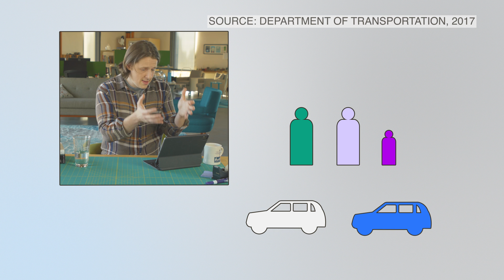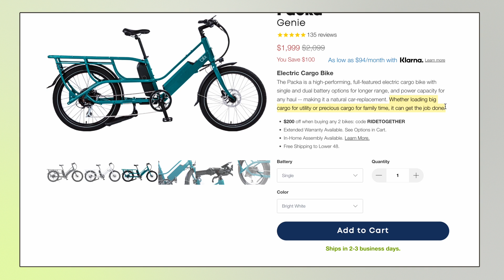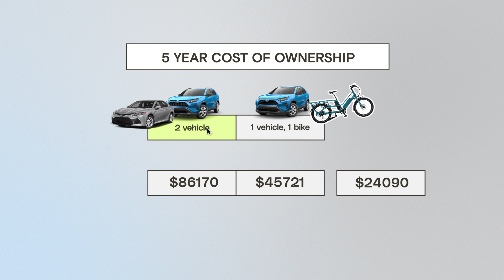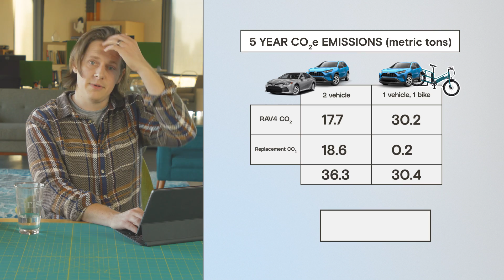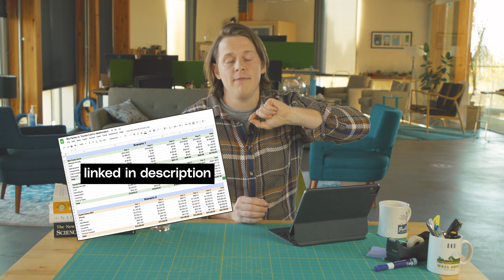How much could you save with an e-bike?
Electric bike sales are booming. In the United States, retailers more than doubled their sales in 2020 and demand has only increased. Globally, we’re expected to reach 40 million e-bikes sold in the year 2023. It’s easy to see why. On the spectrum of transportation options, e-bikes have some clear benefits: They use a great deal less energy (and therefore cost less) than a personal car. They save a lot of effort (and are therefore more convenient) than a regular bike. And depending on your route, they can even be the fastest way to arrive at your destination.

It’s easy to find testimonials from people on the internet who have swapped a car for an electric bicycle. In fact, we produced a video about this very topic with Grist reporter Eve Andrews a few years ago. These anecdotes often come from people living in dense cities, where trip distances tend to be shorter. But what about folks who live in suburban or rural towns — are e-bikes still a good deal?

As part of our video series Crunch the Numbers, we decided to look into how much carbon and cash the average American household could save if they swapped out their vehicle for an e-bike.